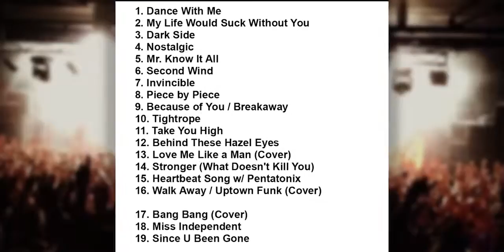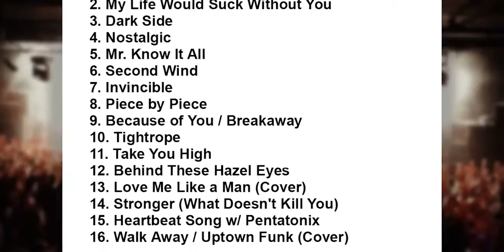Bridgestone Arena and Kelly Clarkson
Kelly Clarkson Setlist Bridgestone Arena, Nashville, Tennessee, USA 5 September 2015.

Kelly Clarkson Setlist Bridgestone Arena, Nashville, Tennessee, USA 5 September 2015. Billy Joel Setlist AT&T Park, San Francisco, California, USA 5 .

Billy Joel Setlist AT&T Park, San Francisco, California, USA 5 September 2015.